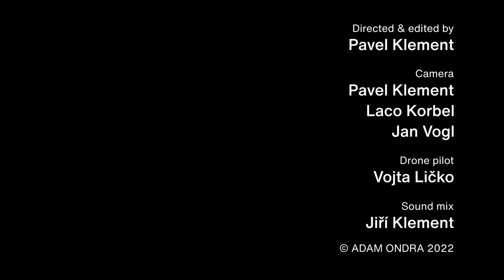First Free Climb of Underground Big Wall in Macocha | Adam Ondra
People often travel halfway around the world for an adventure, even though there are some epic adventures almost in your backyard. Macocha is this massive hole, an abyss that is 138m deep, in the middle of Moravsky Kras (Czechia, Europe). Deep at the bottom is a massive arch that had never been free-climbed. Undoubtedly the longest and steepest wall in the whole country, in the most bizarre location. It is usually climbed within a few days as an aid climb during a special 5-day window every December when it is allowed to climb here upon special permission.

Look at the video featuring me climbing a route called Příklepový strop, an adventurous 5-pitch route up to 8b+, full of rusty pegs and bolts and surprisingly excellent climbing. The overlook of the pitches: 8b+, 8b+, 8a+, 7a and 6c doesn't really make much justice for how adventurous, difficult and unique an experience it was. Poor protection, humidity, cold temperature, wild overhang and a limited number of days you can try it make it something I will never forget.

It's one of my all-time favourite climbing experiences and one of my favourite videos!

00:00 - Intro
01:27- Adam Ondra introduces the Macocha light hole (Moravian Karst, Czechia, Europe)
02:28 - Dušan Janák (Czech climber) found out Příklepnový strop line in 2015
03:44 - Pavel Weisser - Back in 1996
05:30 - Dušan "Stoupa" Janák (Very accomplished all-round climber and mountaineer)
07:14 - The first pitch, 8b+
14:48 - Not enough energy?
15:42 - The first pitch, 8b+ and the second try
18:20 - Small talk while making the kneebar :-)
19:14 - Anchor 1
19:40 - Dušan Janák talking about the first pitch
20:00 - The second pitch, 8b+ (the onsight try)
22:13 - No chance!
23:34 - The second pitch, 8b+ and the second try
23:40 - Slip
24:02 - The second pitch, 8b+ and the third try
27:03 - Anchor 2
28:02 - The third try pitch, 8a+ and the second try
29:20 - Anchor 3
29:42 - Lukáš "Asu" Abt - Adam's  friend and Moravien Karst lover
29:56 - The fourth pitch, 7a (onsight try)
30:02 - SUBSCRIBE = SUPPORT
30:44 - Anchor 4 and onsight
31:27 - The fifth pitch, 6c (onsight try)
32:25 - Anchor 5, onsight and BRAVO!
33:02 - Dušan Janák talks about Adam's ascent
33:25 - Outro

Pavel Weisser
Dušan ”Stoupa” Janák
Lukáš “Asu” Abt
Filip Chalupka
Moravian Karst Protected Landscape Area
Cave Administration of the Moravian Karst

Story by
Adam Ondra

Pavel Klement

Camera
Pavel Klement
Laco Korbel
Jan Vogl

Drone pilot
Vojta Ličko

Sound mix
Jiří Klement

Motion Graphics
Michal Fíbek

Archive footage
Petr Kašpar
Pavel Weisser
Míra Šmíd
Ivan Berka

Rope work
SKYMAN.CZ - Marek Šmerda, Miroslav Hrnčíř
Jakub Sobotka

Production
Kateřina Kuřátková
Jan Verner
Jakub Pína

Subtitles by
Jarka Marčeková

Songlist
Vesper Tapes - Unwavering
Flash Fluharty - South City Limits
Ballian De Moulle - In Between Heaven and Earth
Magnetize Music - The Night Falls
Vesper Tapes - Swarms
Marc Walloch - Breezeway